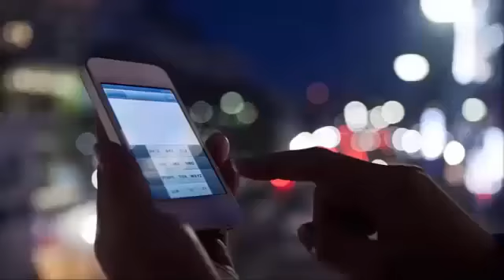TAYLOR SWIFT'S BACKUP DANCER IS FIRED AFTER ALL THE SCANDAL THAT SHE MADE IN HER TWITTER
Taylor Swift's Backup Dancer Reportedly Fired After Posting Sexist Things on Instagram A backup dancer by Taylor Swift is being criticized for publishing a series of sexist and problematic Instagram stories. The Pop Crave music news Twitter account captured screenshots that it claims come from Swift's background dancer, Kim "Toshi" Davidson.
The content is offensive, to say the least: one suggests that the Australian women's football team should go "back to the kitchen" because they had a losing season. Another has the legend "weakness of all the girls", along with images of chloroform, a kitchen cloth, a forest and a black truck. The third photo makes a "joke" about the sexual assault, which is disgusting, final point, but even more deplorable because Swift herself is a survivor. (Swift recently won a lawsuit against a radio DJ who tempted her at a meeting in 2013).

According to the Daily Mail, Swift is "furious" with these messages and has fired Toshi as a result. (We contacted Swift's representative to confirm it and will update it if we hear it back.) Toshi, oddly enough, was not on the last tour of Swift's Reputation Stadium Tour over the weekend.